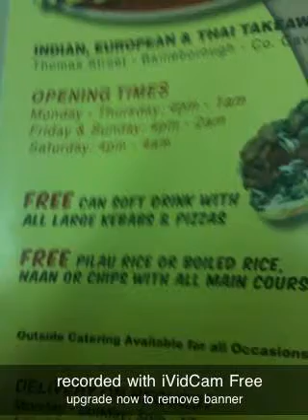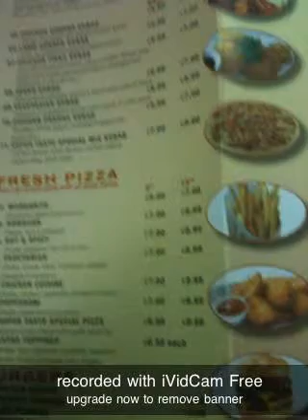super taste kebabish bailiborough .mov